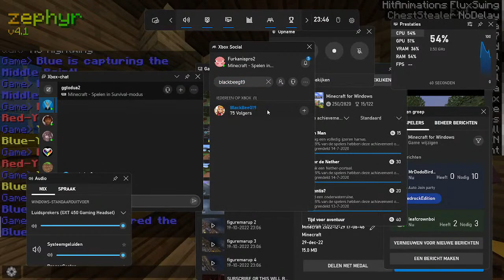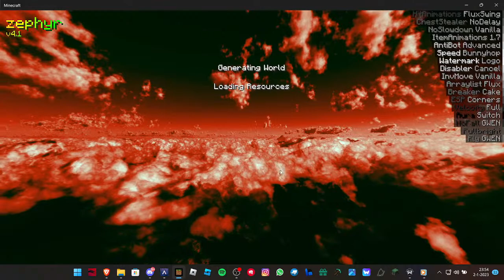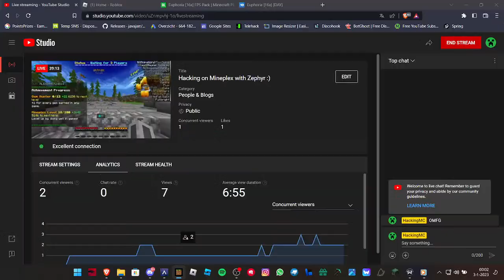Hacking on Mineplex with Zephyr :)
Like And Drop A Sub for ya boy